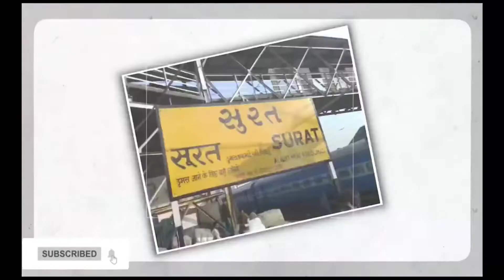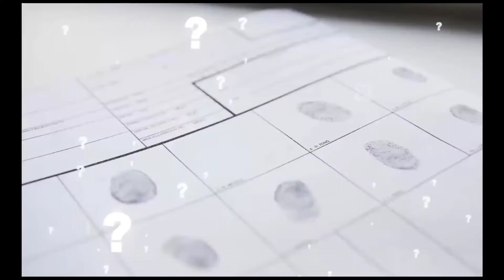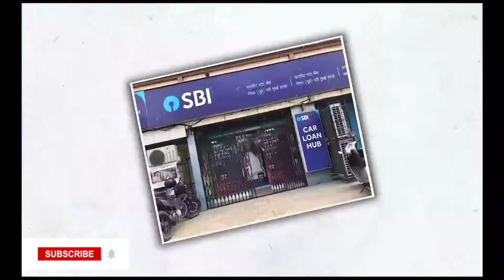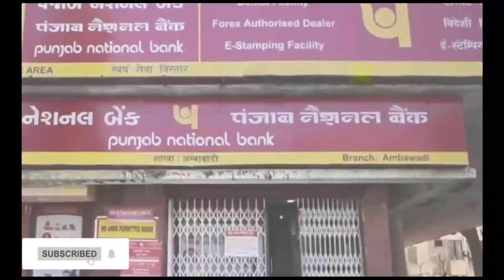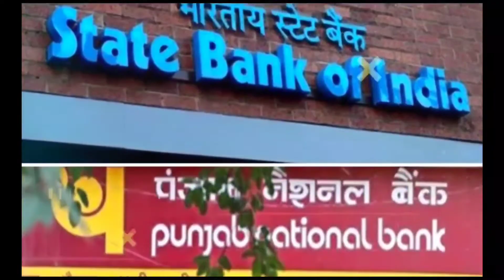भारत का आज तक का सबसे बड़ा Bank Fraud, ABG Shipyard Bank Fraud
India's biggest bank fraud ABG Shipyard,
India ka aaj tak ka sabse bada bank fraud. !
ABG Shipyard Bank Fraud

News First Channel
( your local news Channel)
Keep updated. !!!